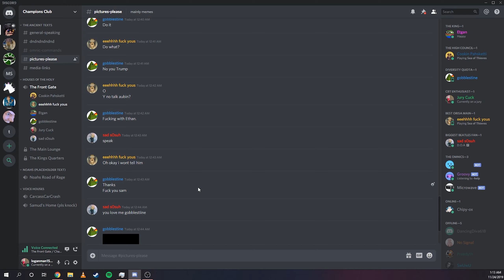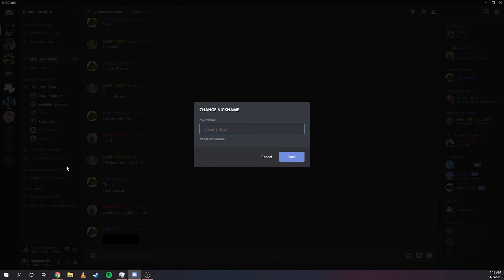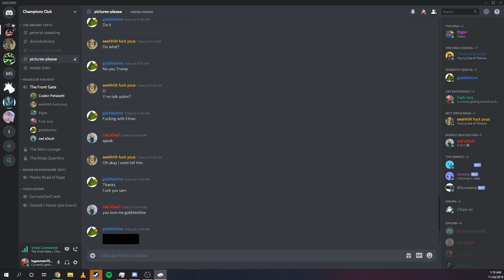Court Hearing From me local disocrd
Someone did a no no and then got sued and it was an experince I'm sharing with the public internet